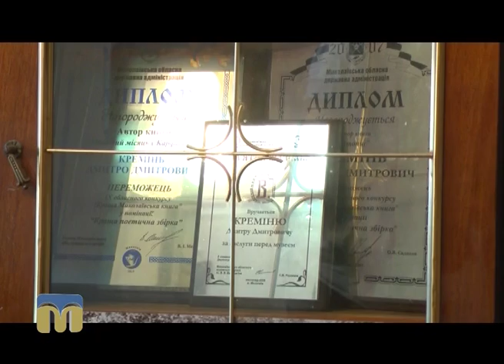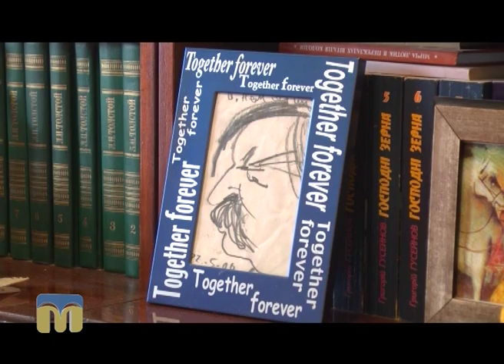ТНМ — сюжет — Поет Дмитро Кремінь відзначив День народження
21 серпня свій день народження відзначив поет Дмитро Кремінь.